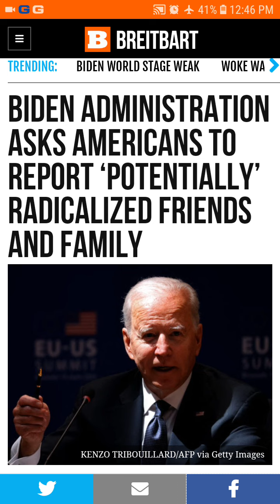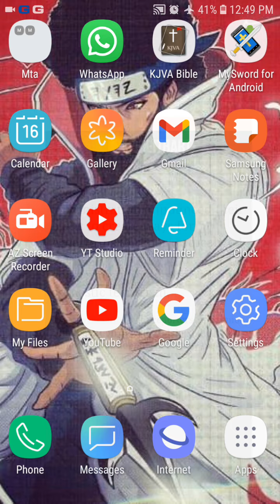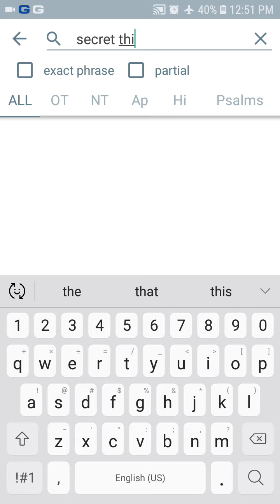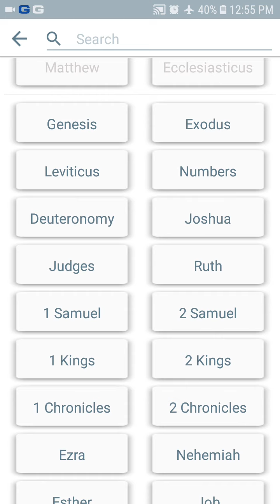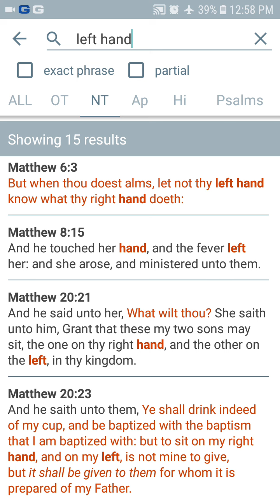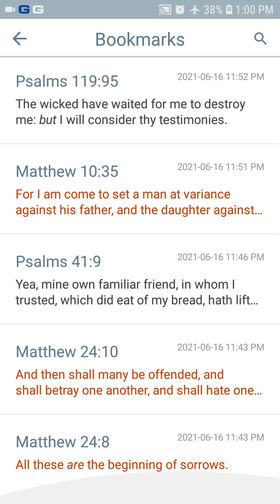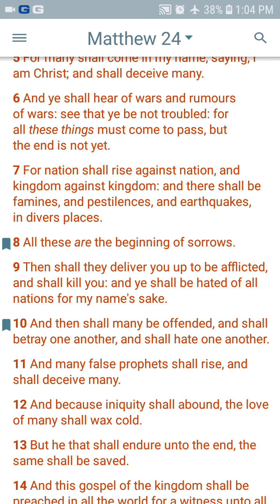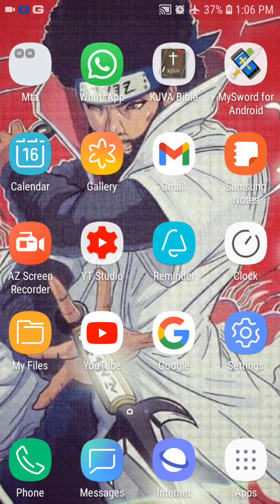Many Shall Be Offended And Betray